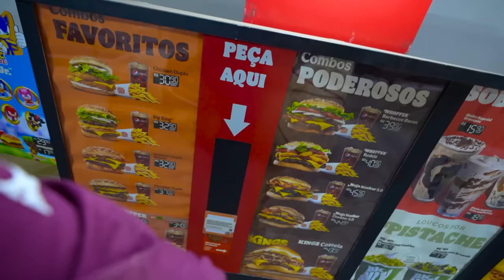FUI NO BURGUE KING DE CAVALO !! *No drive-thru kkkkkkk*